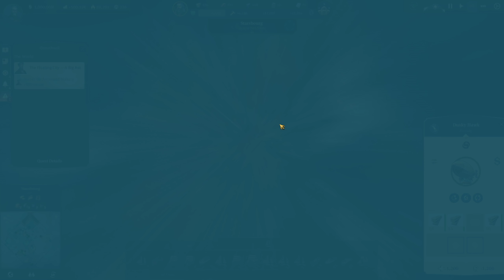Anno 1800 Season 2 - Bright Harvest DLC | START YOUR TRACTORS! | Modded Let's Play | #55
Season 2 is in full mechanized swing with the release of Bright Harvest! From tractors farms, silos for animals, new ornaments to play with, and a much requested item overview UI, Anno has never felt more alive and bustling! The industrial revolution is here, folks, and it's gonna be a fun ride!

Anno 1800 is a city-building real-time strategy resource management game from Ubisoft-Blue Byte. It is the installment in the highly popular and beloved Anno series, which started in 1998 with Anno 1602.

Where to find mods and need help with mods?

Mods in Use:
City Ornaments by MU
Harbor Ornaments by MU
Land Cargo Storage
Harbor Warehouse (makes quays act as roads)
Harbor Life
Oil Refinery/Trade Union/Town Hall/Harbor Office Increased Radius
Town Hall Monument
Arctic Quay
Modern Sail Ships
Culture Building Module by Radius